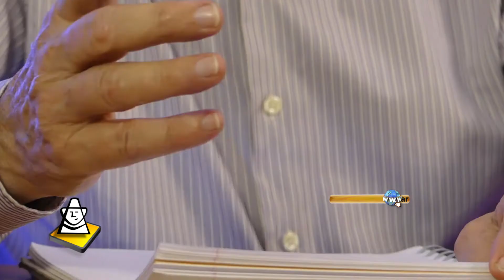CAPÍTULO 33 | Nuestro folklore y su historia: Carlos Gardel, entre el folklore y el tango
Relato: Marcelo Simón
Idea: Pedro Patzer
Edición: Vanesa Nani
Realización: FolkloreCLUB
“Nuestro folklore y su historia” son capítulos producidos y emitidos por el portal donde Marcelo Simón vuelca con gran criterio sus casi 50 años de trayectoria como animador y locutor, libretista y comunicador, en pequeños relatos sobre la música folklórica argentina.

El ganador de diez premios Martín Fierro y actual director de Radio Nacional Folklórica desarrollará, en cada entrega, un tema sobre las personalidades más destacadas de la música nativa, libros, ritmos, tradiciones o canciones, que en muchos de los casos tendrán una mirada contada en primera persona.